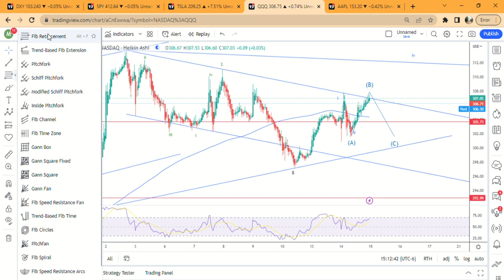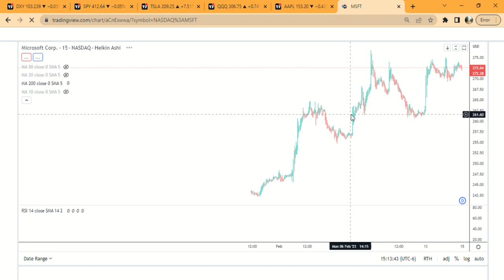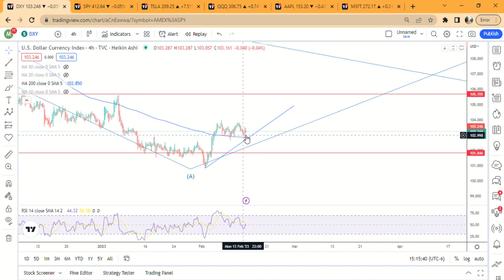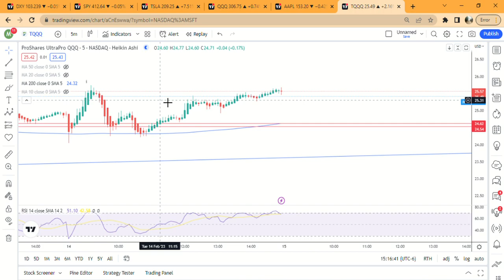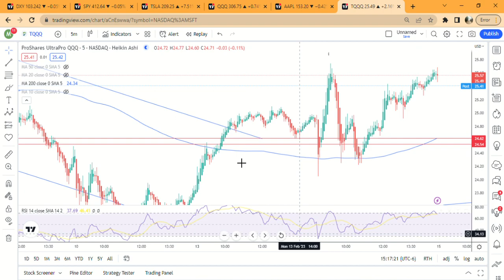$SPY Stock Update 2/14 | What Is The Most Likely Move For Tomorrow?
Key Takeaways
$SPY
- Based on the chart, I would say the move from the daily bottom at $408.50 is corrective.  So then looking at the move from the high of the day today, I see the whole move as AB, and we should get a C wave down tomorrow.
- If that is the case I would look for 407-408 to be the bottom of this move and most likely the second wave (1st wave was from February 10th bottom to todays top).
- That would be an ideal spot to go long for a 3rd wave higher that could take it all the way to 421, and 5 waves all the way to the high 420's.
- The other option is that it just keeps melting up, BUT the move from the low's today does not look impulsive.
- Bear scenario?  Breaking above the .78 fib ruled out the move from the lows today being a 2nd wave imo.  So about as bearish as I can be is the C wave lower to 407-408.  Very slim chance this melt up was a second wave.
$QQQ
- Same structure as SPY.  Would look for 300 for a C wave or if it keeps on melting up a target of 317 for 5 waves.
$TSLA
- Same structure as SPY.  Would look for a move back down to the lows of yesterday, potentially lower.  Except it is more likely that would just be a C wave now instead of a 3rd wave.